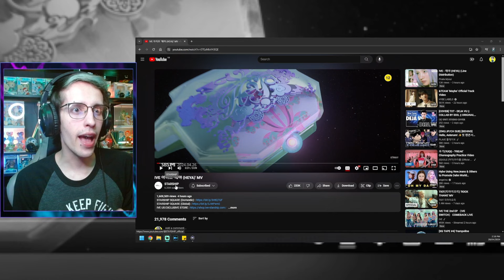Reacting To IVE'S 'Heya' Music Video